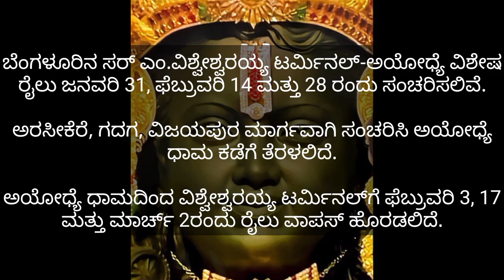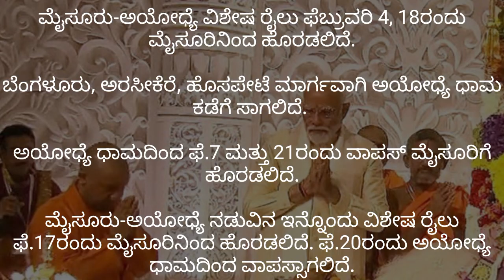How to go to Ayodhya from Karnataka in special trains update in Kannada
1. Train number 06201

It will leave SMVT Bengaluru on Wednesdays and reach Ayodhya Dham on Fridays. In the return direction, it will depart from Ayodhya Dham on Saturdays and reach SMVT Bengaluru on Tuesdays.

It will run on January 31, February 14 and 28 from SMVT Bengaluru. In the return direction, it will depart from Ayodhya on February 3, 17 and March 2.

The train will have 22 coaches and cover 2,802 km one-way.

Its stoppages in Karnataka will be Tumakuru, Arsikere, Kadur, Birur, Chitradurga, Toranagal, Hosapete, Koppal, Gadag, Badami, Bagalkot and Vijayapura.

2. Train number 06202

It will leave Mysuru on Sundays and reach Ayodhya Dham on Tuesdays. In the return direction, it will depart from Ayodhya Dham on Wednesdays and reach Mysuru on Saturdays.

It will run on February 2 and 18 from Mysuru, and on February 7 and 21 from Ayodhya Dham.

The train will have 22 coaches and cover 2,952 km one-way.

Its stoppages in Karnataka will be SMVT Bengaluru, Tumakuru, Arsikere, Kadur, Birur, Chitradurga, Toranagal, Hosapete, Koppal, Gadag, Badami, Bagalkot and Vijayapura.

3. Train number 06203

It will connect Tumakuru with Ayodhya Dham.

It will depart from Tumakuru on Wednesdays (February 7 and 21) and from Ayodhya Dham on February 10 and 24.

It will have 22 coaches and cover 2,726 km one-way.

4. Train number 06204

It will depart from Chitradurga on Sundays (February 11 and 25) and from Ayodhya Dham on Wednesdays (February 14 and 28).

It will have 22 coaches and cover 2,483 km one-way.

5. Train number 06205

It will connect Vasco Da Gama with Darshan Nagar (a railway station near Ayodhya).

The train will depart from Vasco Da Gama on Mondays (February 12 and 26) and from Darshan Nagar on Fridays (February 16 and March 1).

It will pass through Majorda, Madgaon, Karmali, Ratnagiri, Panvel, Vapi, Kota, Tundla, Prayagraj and Mirzapur.

It will have 22 coaches and cover 2,791 km one-way.

6. Train number 06206

It will connect Mysuru with Ayodhya and will make one trip each.

It will depart from Mysuru on Saturday (February 17) and from Ayodhya Dham on Tuesday (February 20).

It will pass through KSR Bengaluru, Tumakuru, Arsikere, Kadur, Birur, Chitradurga, Toranagal, Hosapete, Koppal, Gadag, Badami, Bagalkot and Bijapur, Kalaburagi, Wadi, Balharshah, Nagpur, Jabalpur and Prayagraj.

It will have 22 coaches and cover 3,004 km one-way.

7. Train number 06207

It will depart from Belagavi on Saturday (February 17) and from Ayodhya Dham on Tuesday (February 20).

It will run via Dharwad, Hubballi, Gadag, Ballari, Raichur, Yadgir, Secunderabad, Balharshah and Prayagraj.

It will have 22 coaches and cover 2462 km one-way.